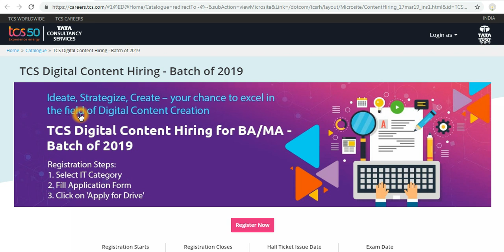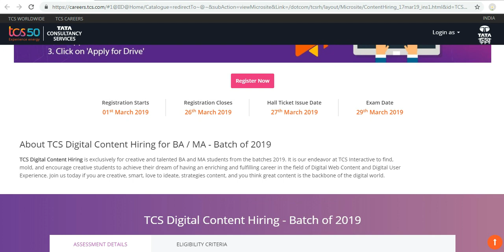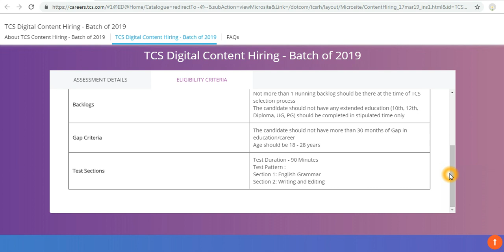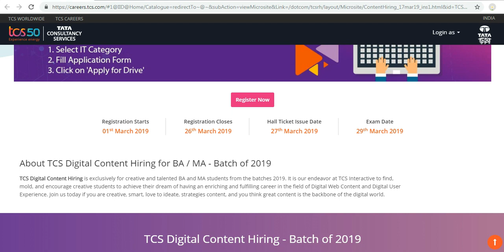||TCS DIGITAL CONTENT HIRING FOR 2019 BATCH|| IN MALAYALAM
The video describes the ongoing registration process at TCS for digitalcontent recruitment side for freshers of 2019 batch.